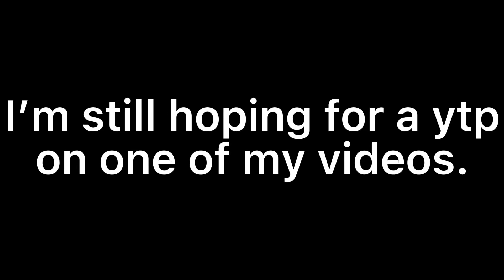I’m still hoping for this